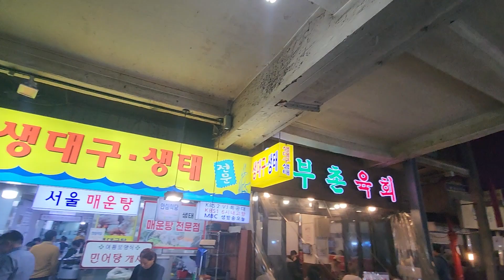광장시장 인산인해 입니다.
오랜만에 와 본 광장시장입니다.

한동안 썰렁 했던 광장사장이
이제 관광객에 내국인 손님들로
빈자리가 없을 정도 입니다.

힘든 시기 이겨 내니 다시 이렇게 호황울 누리게 되었습니다.^^